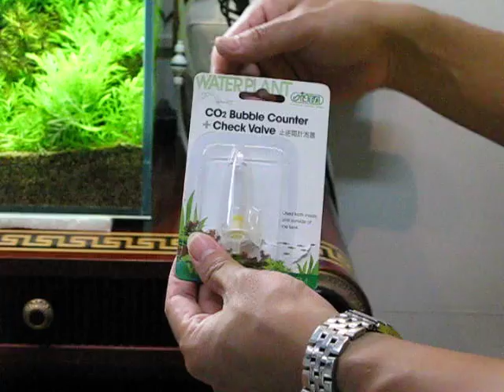I 564CO2 Bubble Counter & Check Valve